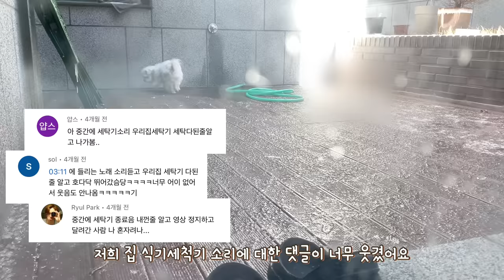말이 유독 많아진 재롱이